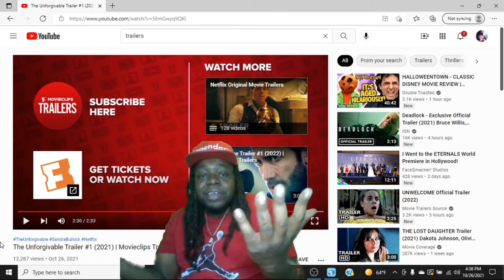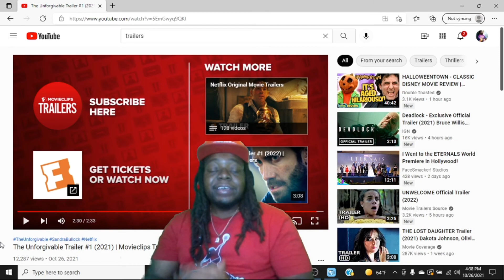THE UNFORGIVABLE TRAILER REACTION